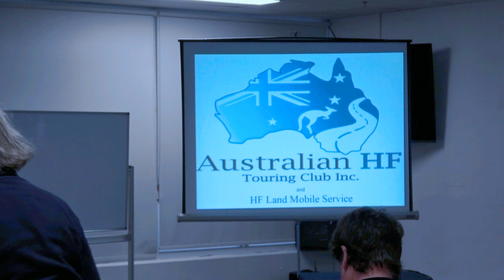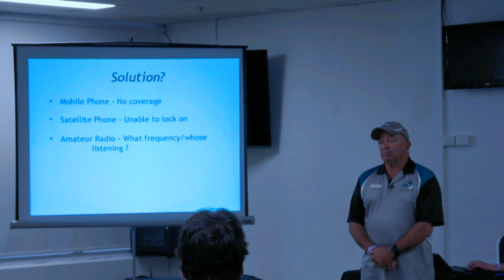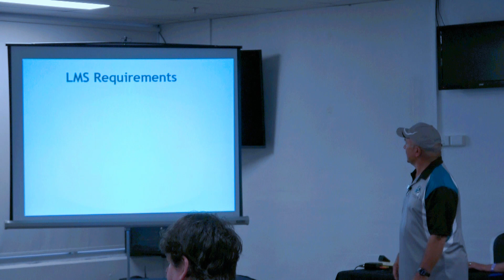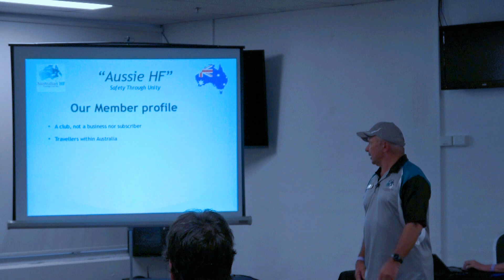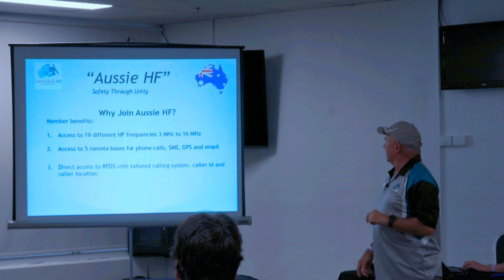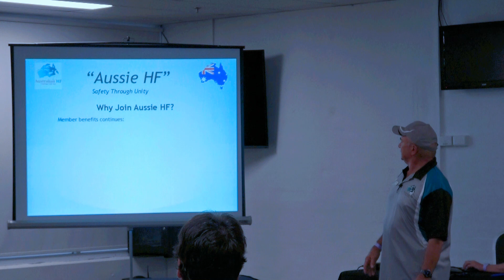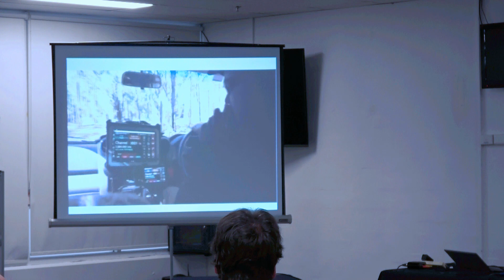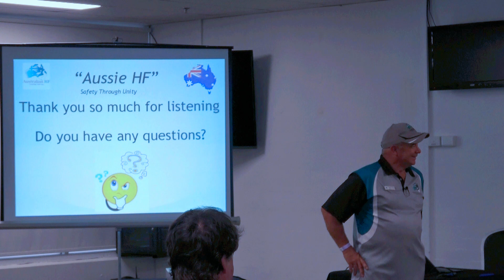Australian Touring HF Club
Ray Farmer, VK4ZH

Abstract

Touring club with Land mobile radio service.   See operation of commercial land mobile HF radio using digital voice to cut through the noise.   A great demo of a mobile using the DV mode.